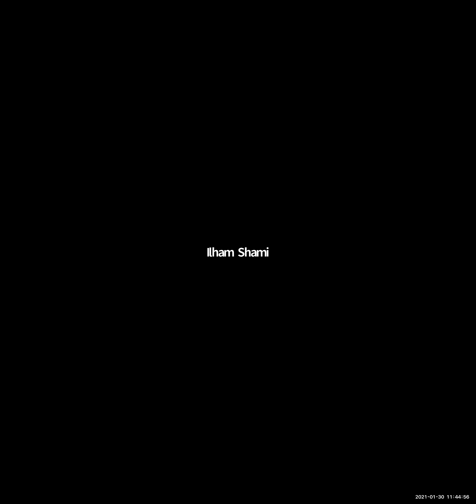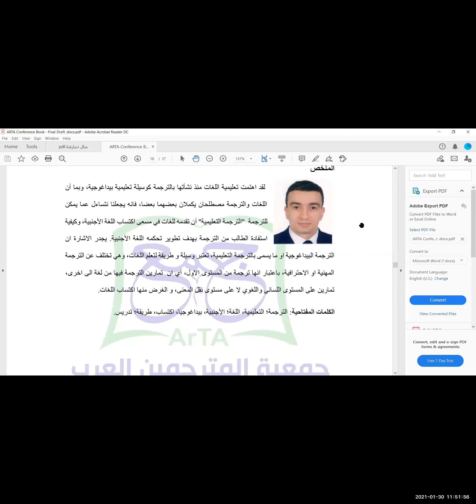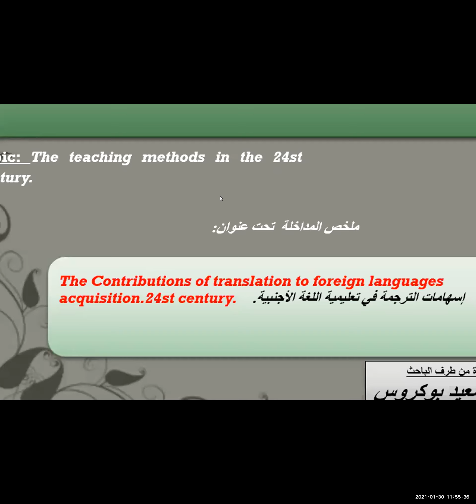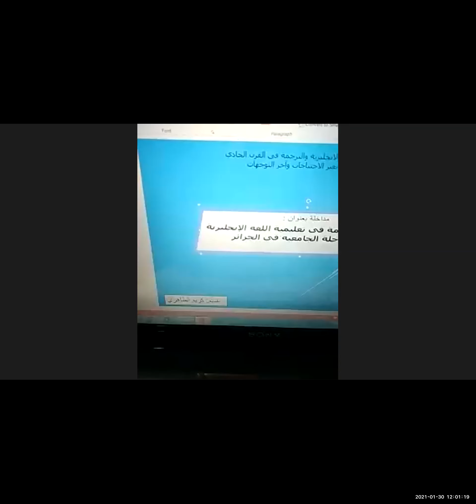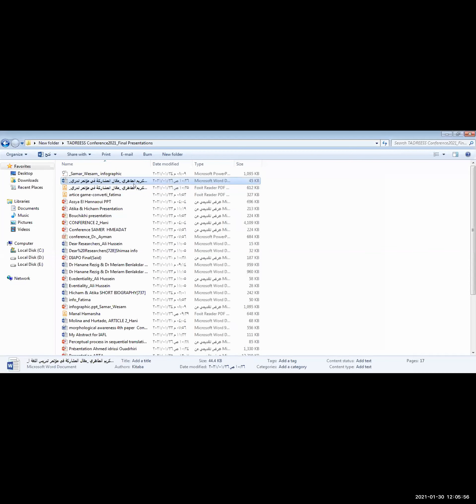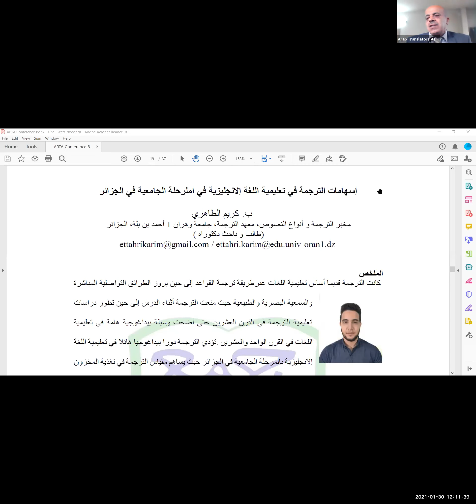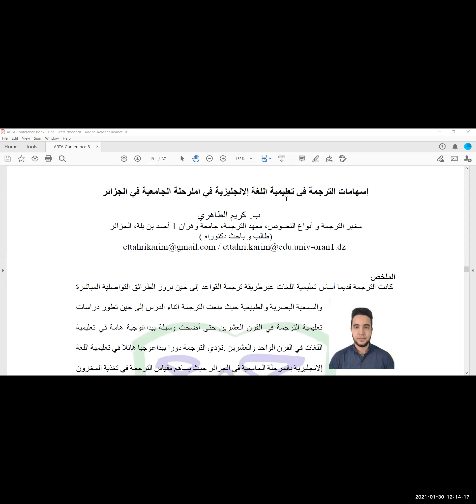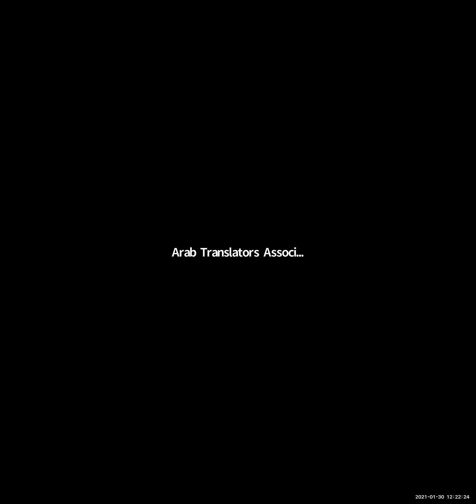مؤتمر اللغة الانكليزية والترجمة تدريس - اليوم الاول الجزء الثاني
يحتوي هذا الفيديو على الجزء الثاني من اليوم الاول للمؤتمر

نتمنى لكم طيب المشاهدة
شكرا لكم